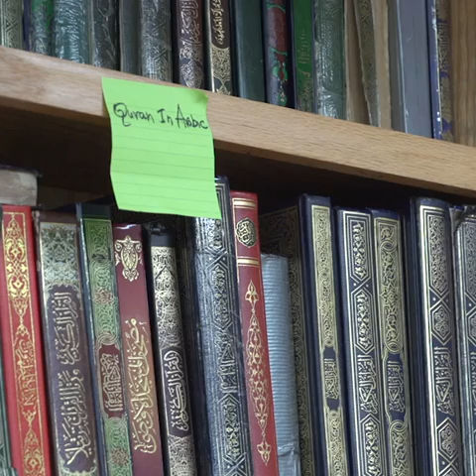Islamic Center of Boston di Cambridge, Massachusetts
Islamic Center of Boston di Cambridge menjadi rumah bagi banyak mahasiswa Muslim di Harvard dan Massachusetts Institute of Technology (MIT).